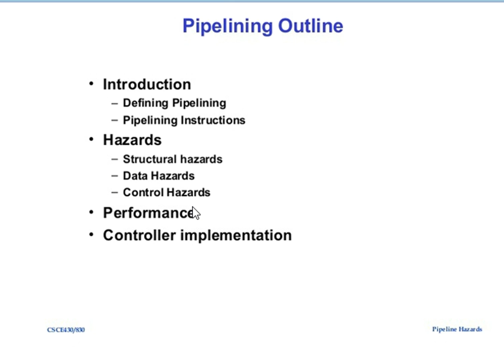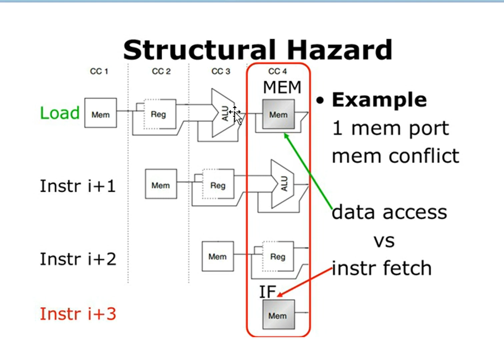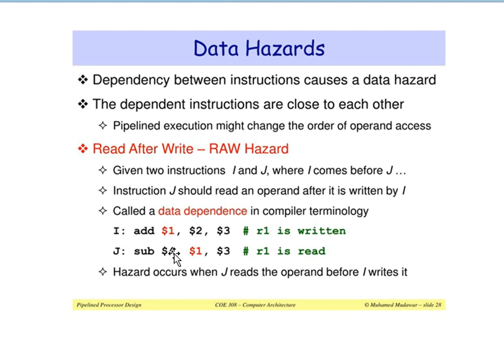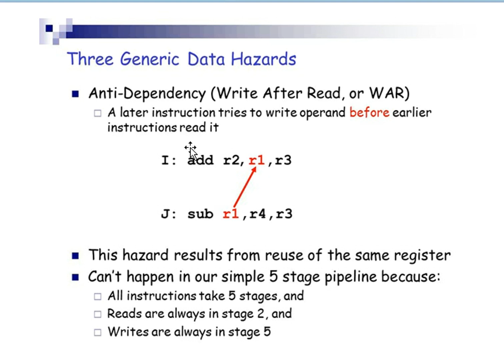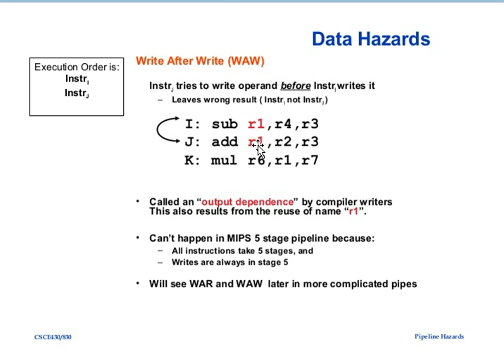Pipeline Hazards | Structural Hazard | Data Hazard | Bangla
Pipeline Hazards Structural Hazard  Data Pipeline Hazard Bangla tutoral